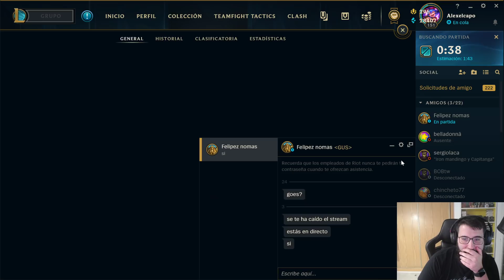RANKEDS CON TODOS LOS SUPPORTS - Directo 1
SOCIAL

►Fuente de alimentación: Corsair HX750i 750W 80 Plus Platinum Modular
►SSD: M.2 SSD 480GB + 1TB